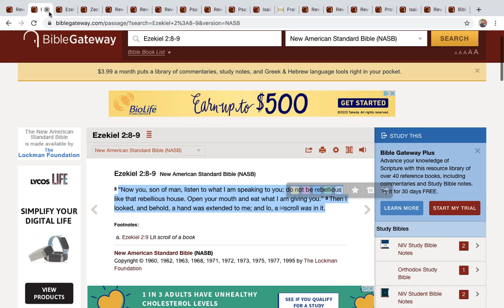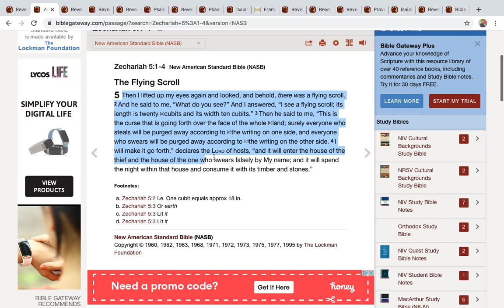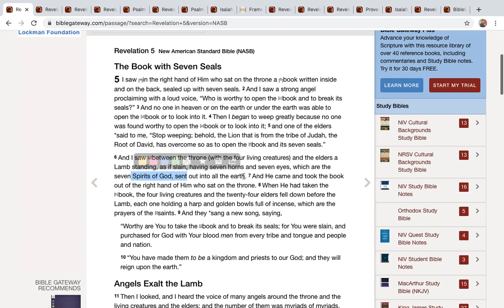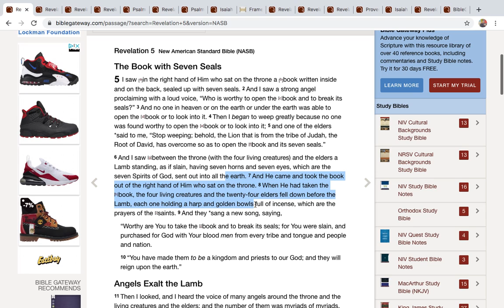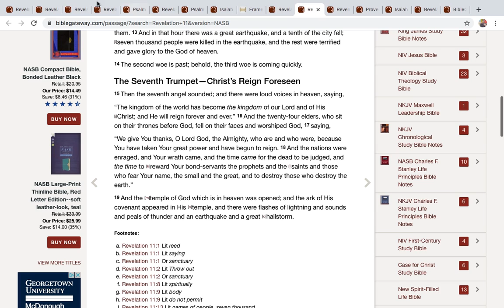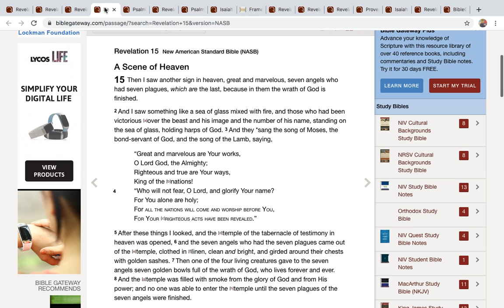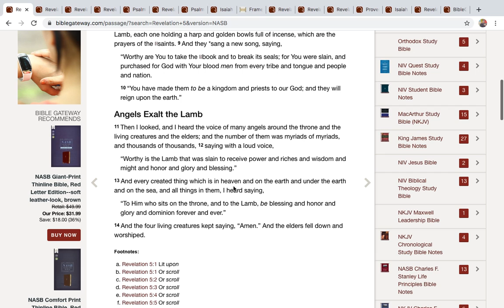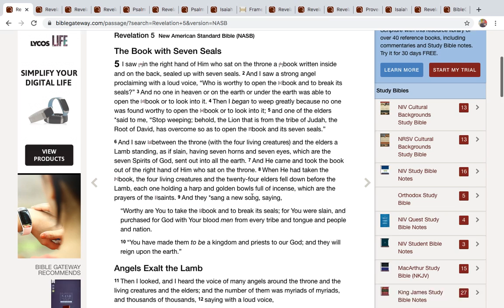Revelation 5 - Bible Study (Jesus Takes The Scroll)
A look into the 5th chapter of the book of Revelation (Jesus Takes The Scroll)